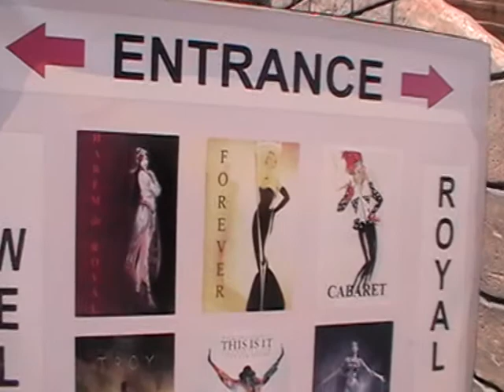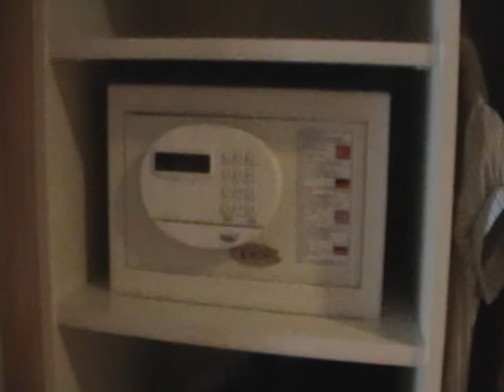HOTEL ROYAL DRAGON SIDE (2). Отдых в Турции. Отель Роял Драгон. Турция Сиде .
ROYAL DRAGON SIDE Турция (часть 2)
Видео из трёх частей с общим названием Royal Dragon Hotel 5*, снят для вас мной с желание помочь вам сделать выбор турецкого отеля и замечательно провести отдых в турции ! Турция Сиде . Видео из категории- отели турции .
ROYAL DRAGON входит в число лучших отелей Турции Сиде . Видео в youtube размещено для рассказа и помощи в выборе отеля. Если забронируете сюда тур- останетесь довольны , отдых в Турции вам запомнится на долго !
Отдых в Турции.
Видео из категории- отели турции